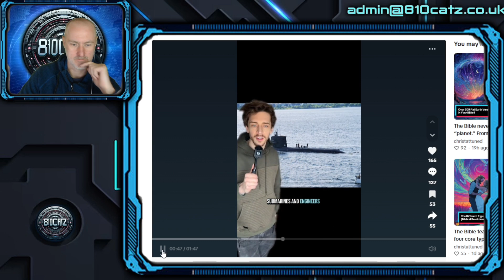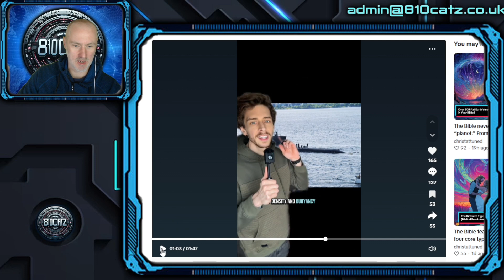FLERF 101: Gravity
Catz Vs Derp 01 - Catz takes another look at common Flerf errors, this time its the old chestnut of Gravity. Bonus Question: What website was Catz watching prior to recording this?